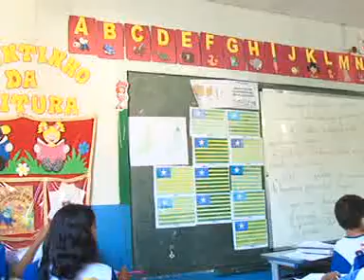VT PACTO NAC ALFABETIZAÇÃO IDADE CERTA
O que é e como funciona em Picos o Pacto Nacional pela Alfabetização na Idade Certa. Matéria produzida pela TV Picos - Canal 13. Reportagem de Ingrid Moura.